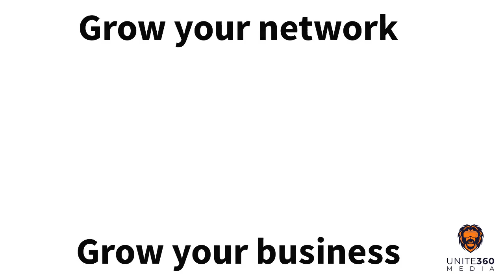The Benefits of Joining a local BNI Chapter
Join us and discover the benefits of joining a BNI Chapter! BNI is an incredible networking organization of like-minded business owners, entrepreneurs, and professionals who come together to share referrals, resources, and knowledge. Become part of a powerful and growing network of supportive and inspiring individuals and watch your business grow! With BNI, you can find referral partners and gain invaluable business advice from experienced professionals. Join us and experience the power of networking!